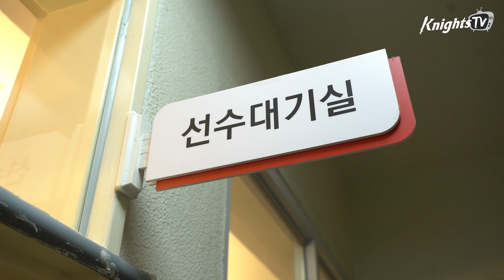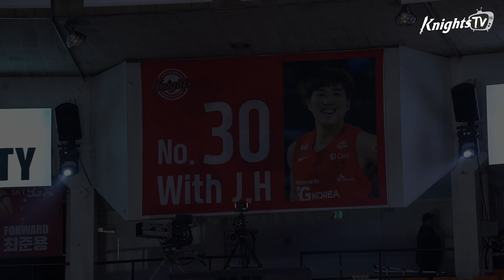'저희도 어디까지 이길지 궁금해요'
10/26(토) VS 서울 삼성과의 경기스케치 입니다.

▼더 많은 SK나이츠의 소식을 보고 싶다면?